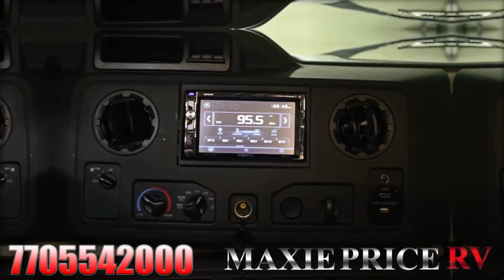Thor Chateau 24F Ford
2018 Thor Chateau 24F Ford